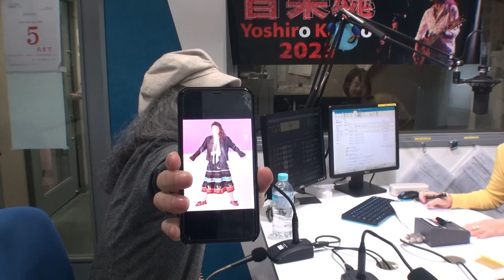金尾よしろうの音楽魂 ゲスト 山本恭司 2023.4.21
【曲目】
M-1 早春賦/山本恭司(生演奏)
M-2 Timeless/山本恭司(THE HARMONY of 57 STRINGS：CD)
M-3 AVE MARIA /山本恭司(生演奏)
M-4 道/金尾よしろう(生歌)
M-5 FOCUS ON OUR FUTURE/山本恭司(HOPE IS MARCHING ON：CD）